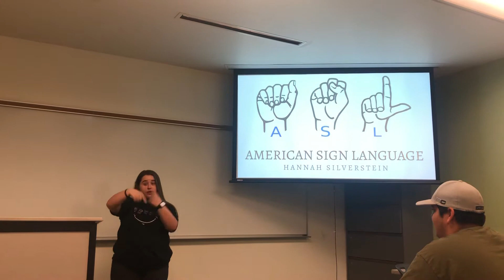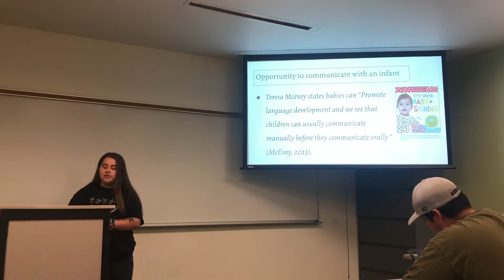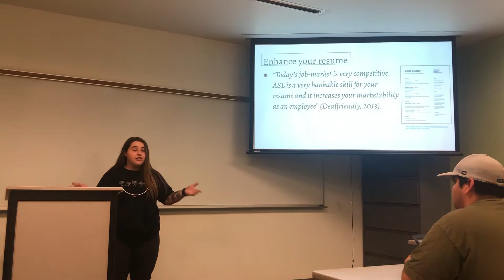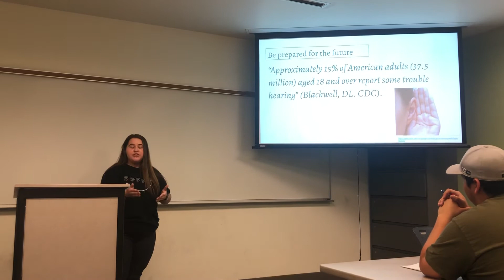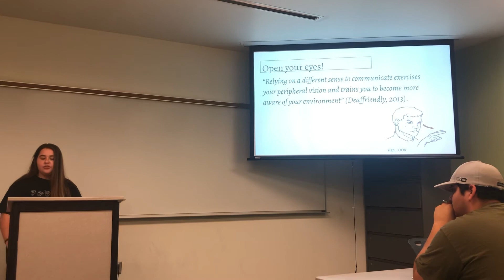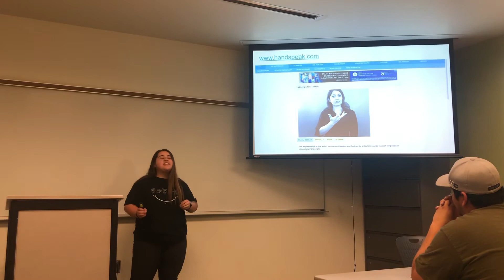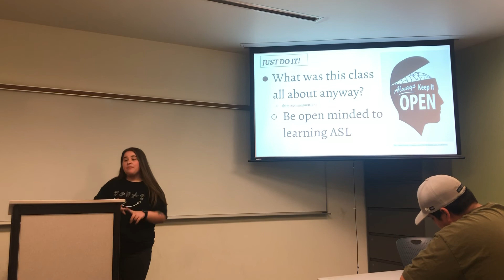Hannah’s ASL speech class presentation in her CGCC sophomore year of college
Bless her heart...it’s so important to her to know ASL - American Sign Language...and to teach others. So for her speech class in college she did her entire speech in ASL!

And click on alerts so you know when I post a new video!